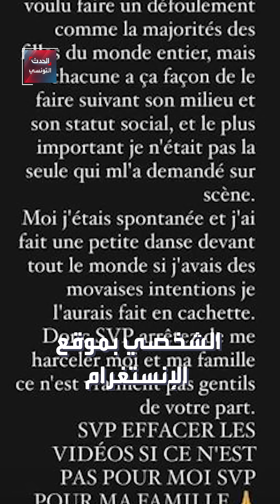سوسن أو سوزان تثير جدلا واسعا في تونس خلال حفل راغب علامة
"سوسن " أو "سوزان " تثير جدلا واسعا في تونس بعد صعودها على ركح قرطاج خلال حفل راغب علامة

ــــــــــــــــــــــــــــــــــــــــــــــــــــــــ
لمعرفة أحدث المستجدات لحظة بلحظة.. يمكنكم متابعة البث المباشر لقناة الحدث 👇

ــــــــــــــــــــــــــــــــــــــــــــــــــــــــ